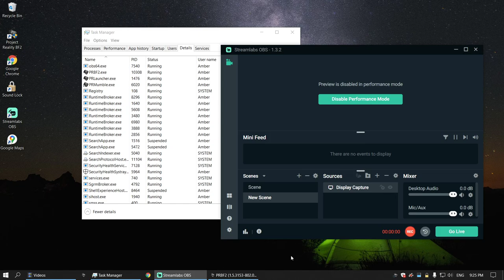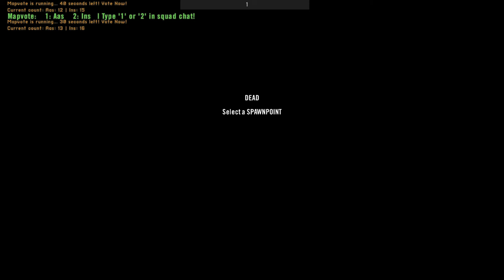Polarbears squad staying relatively frosty (Project Reality Tactical Gameplay) 2021 07 29 21 25 09